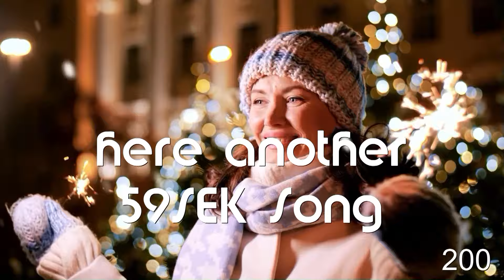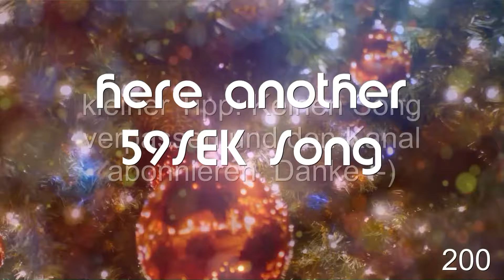59SEK - 207 - Musik / Songwriting / Official Music Videos / Flamenco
59SEK - 207 - Musik / Songwriting / Official Music Videos / Flamenco

alle offiziellen Music Video Clips des Jahres 2024 der Songwritingunternehmung 59SEK. Musikinhaltes sind Rock, Pop, Metal, Schlager, Jazz, Hiphop, Country, Rap usw... Jede Woche gibt es ein oder mehrere neue Songs. Alle 59SEK Songs sind 59 Sekunden lang... Im Anschluss an das Video gibt es noch Informationen...

all official music video clips of the year 2024 of the songwriting company 59SEK. Music content includes rock, pop, metal, pop, jazz, hip-hop, country, rap, etc. Every week there are one or more new songs. All 59SEK songs are 59 seconds long... After the video there is more information...

tous les clips musicaux officiels de l'année 2024 de l'entreprise d'écriture de chansons 59SEK. Les contenus musicaux sont le rock, la pop, le métal, la chanson, le jazz, le hiphop, la country, le rap, etc... Chaque semaine, il y a une ou plusieurs nouvelles chansons. Toutes les chansons de 59SEK durent 59 secondes... A la suite de la vidéo, il y a encore des informations...

tutti i videoclip musicali ufficiali dell'anno 2024 della società di songwriting 59SEK. I contenuti musicali comprendono rock, pop, metal, pop, jazz, hip-hop, country, rap, ecc. Ogni settimana ci sono una o più nuove canzoni. Tutte le canzoni di 59SEK hanno una durata di 59 secondi... Dopo il video ci sono ulteriori informazioni...

semua klip video musik resmi tahun 2024 dari perusahaan penulis lagu 59SEK. Konten musik termasuk rock, pop, metal, pop, jazz, hip-hop, country, rap, dll. Setiap minggu ada satu atau lebih lagu baru. Semua lagu 59SEK berdurasi 59 detik... Setelah video, ada informasi lebih lanjut...

все официальные музыкальные видеоклипы 2024 года авторской компании 59SEK. Музыкальный контент включает рок, поп, металл, эстраду, джаз, хип-хоп, кантри, рэп и т.д. Каждую неделю появляется одна или несколько новых песен. Все песни 59SEK имеют длительность 59 секунд... После видео есть дополнительная информация...

všechny oficiální hudební videoklipy roku 2024 písničkářské společnosti 59SEK. Hudební obsah zahrnuje rock, pop, metal, pop, jazz, hip-hop, country, rap atd. Každý týden se objeví jedna nebo více nových písní. Všechny písně 59SEK mají délku 59 sekund... Po videu jsou uvedeny další informace...

作詞作曲会社59SEKの2024年の公式ミュージック・ビデオ・クリップ。音楽コンテンツは、ロック、ポップス、メタル、ポップス、ジャズ、ヒップホップ、カントリー、ラップetc...。毎週1曲以上の新曲があります。59SEKの曲はすべて59秒です。ビデオの後に詳細情報があります...

всі офіційні музичні відеокліпи 2024 року авторської компанії 59SEK. Музичний контент включає рок, поп, метал, поп, джаз, хіп-хоп, кантрі, реп тощо. Щотижня з'являється одна або кілька нових пісень. Всі пісні 59SEK тривають 59 секунд... Після відео є додаткова інформація...

todos los videoclips musicales oficiales del año 2024 de la compañía de canciones 59SEK. El contenido musical incluye rock, pop, metal, pop, jazz, hip-hop, country, rap, etc. Cada semana hay una o más canciones nuevas. Todas las canciones de 59SEK duran 59 segundos... Después del vídeo hay más información...

歌曲创作公司 59SEK 2024 年的所有官方音乐视频剪辑。音乐内容包括摇滚、流行、金属、流行、爵士、嘻哈、乡村、说唱等. 。每周都有一首或多首新歌。所有 59SEK 的歌曲长度均为 59 秒... 视频后有更多信息...

todos os videoclipes oficiais do ano de 2024 da empresa de composição 59SEK. O conteúdo musical inclui rock, pop, metal, pop, jazz, hip-hop, country, rap, etc. Toda semana há uma ou mais músicas novas. Todas as músicas da 59SEK têm 59 segundos de duração... Após o vídeo, há mais informações...

59SEK - 207 - musik / songwriting / officialmusicvideo clips 59sek music Videos /